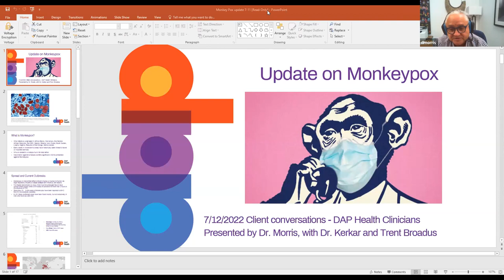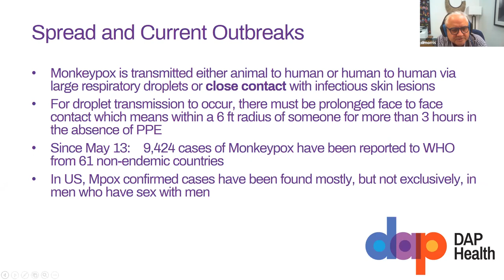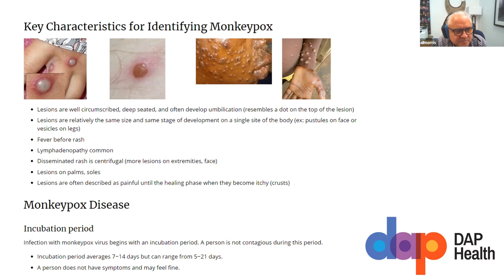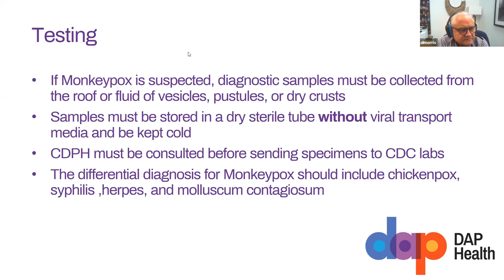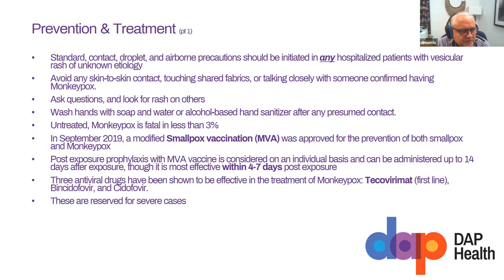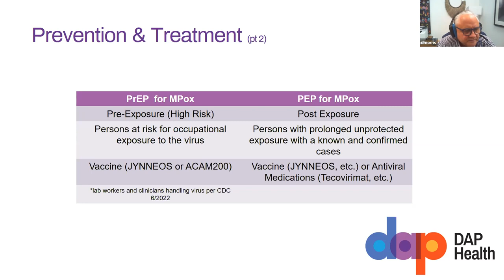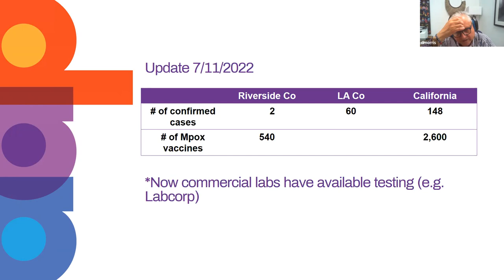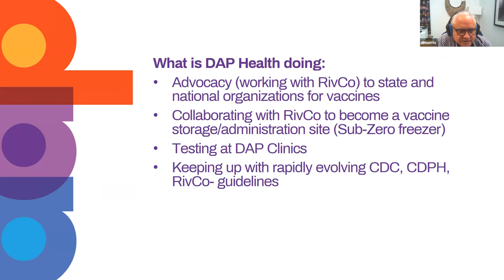Quarterly Conversations with David Brinkman: Monkeypox Q&A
Monkeypox Q&A